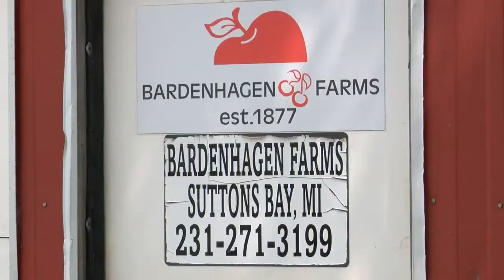LIVE PKG: Cherry harvest delay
The chilly spring pushed back cherry harvest for Michigan growers, now, the heat and humidity is posing different challenges such as insect pests and diseases.